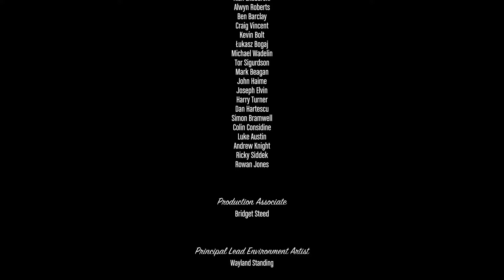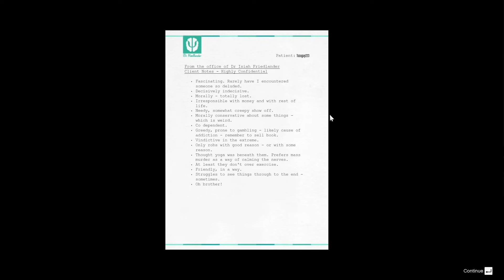GTA V Ep75 - Completing the FINAL mission of the game! This is truly one of the best missions!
In this episode I completed the LAST and FINAL Storyline mission in GTA V! There is going to be a few episodes of this series still coming, before I start the GTA 3 100% playthrough, but yeah, this mission in truly one of the BEST and most SATISFYING missions in the entire game! We got rid of all the assholes that had been messing with us throughout the entire storyline!

Have yourselves an amazing day everybody!